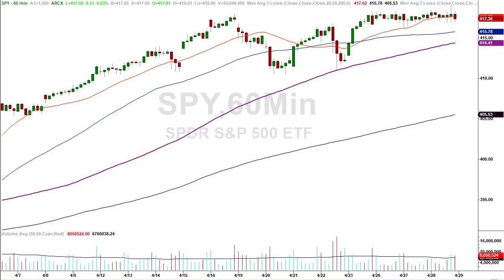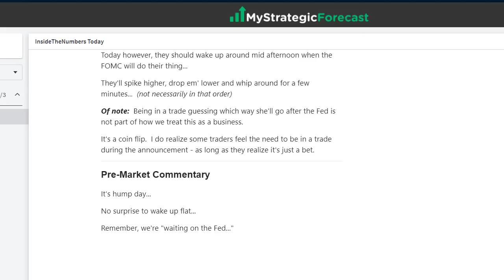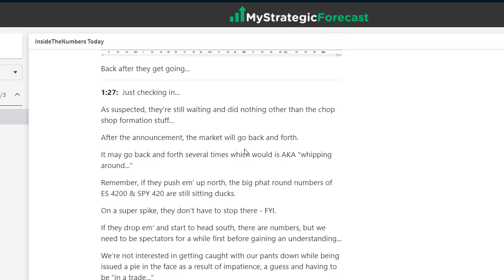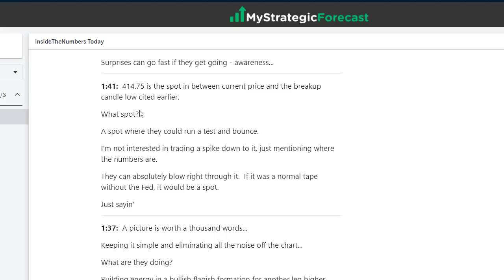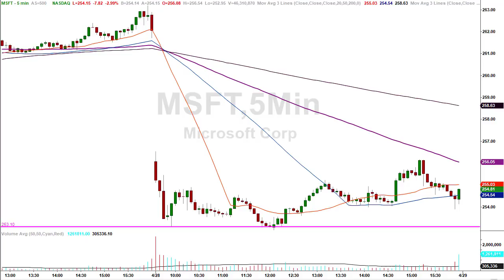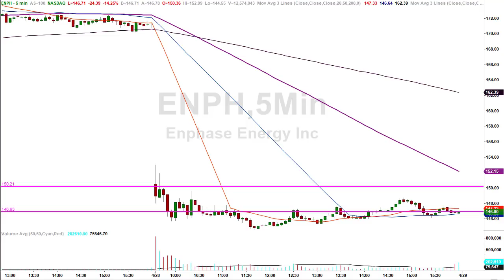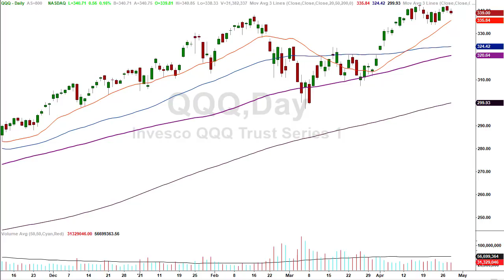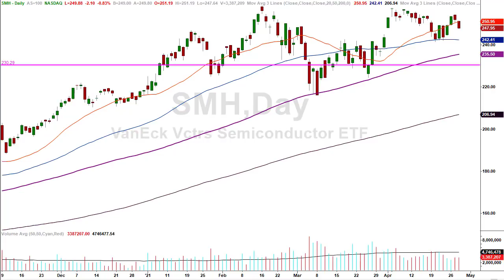Post FOMC will the melt up operation continue?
Today’s market featured Kabuki Theater which resulted in a whole lot of nothing…

We revert to the current state of the tape which is the “Melt up Operation…”